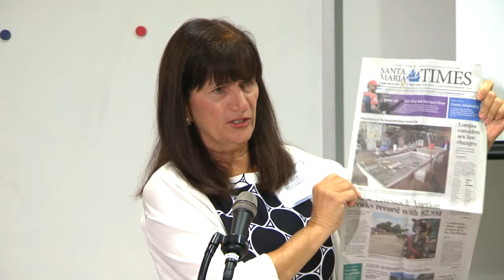Janice Bellucci: Building an Advocacy Organization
Excerpt from a talk by California civil rights attorney Janice Bellucci explaining the steps required to build an organization to fight for the rights of convicted sex offenders.

Recorded on Friday July 17, 2014 at the RSOL National Conference in Dallas Texas.

Technical issues prevented the recording of the entire session.